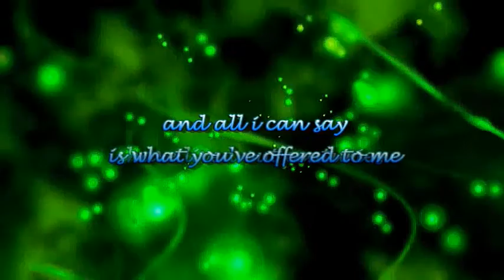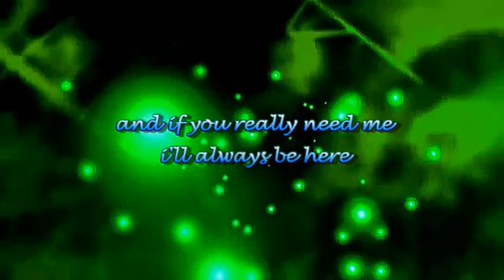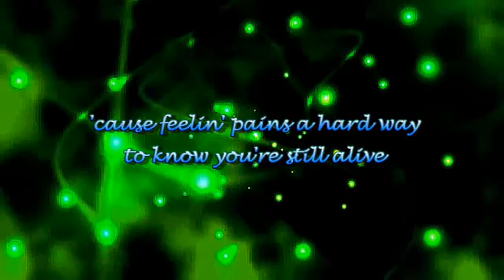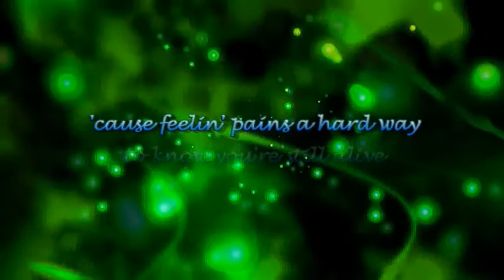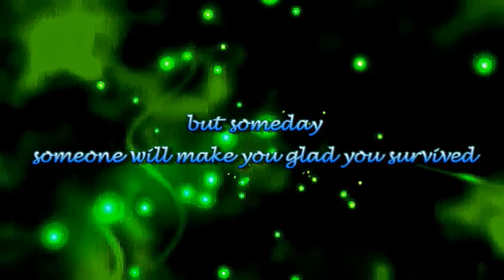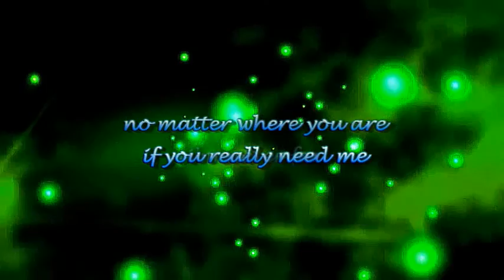Please Don't be Scared by Barry Manilow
no matter where you are, if you really need me, i'm never far...